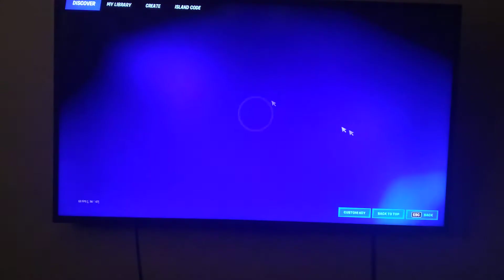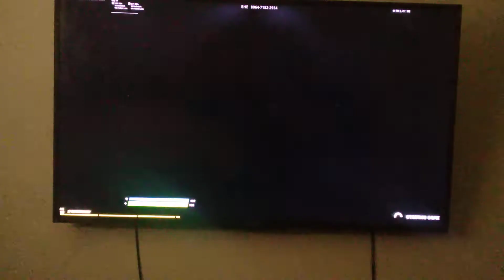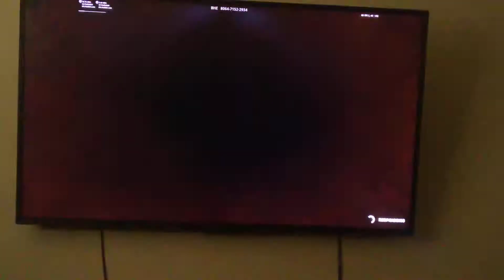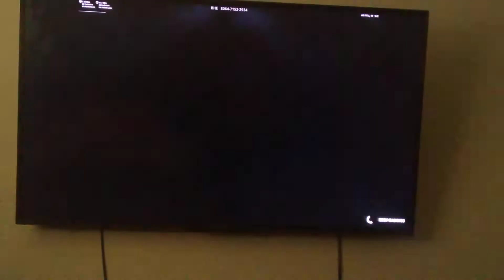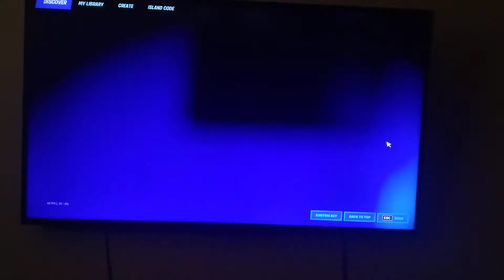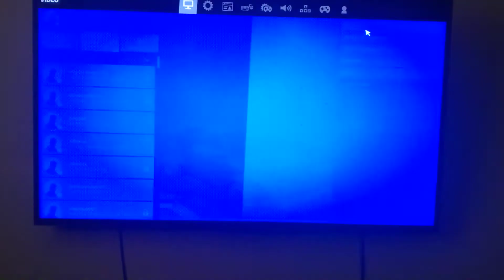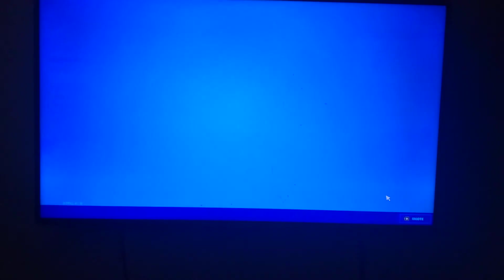First ever fortnite game on the channel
if you want to add me on fortnite my user name is. AlphaWag8971.